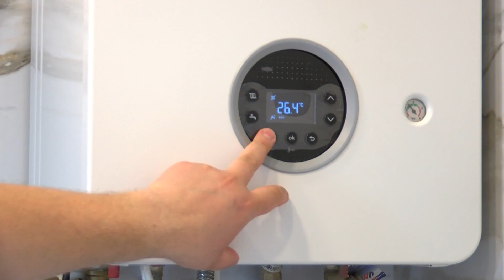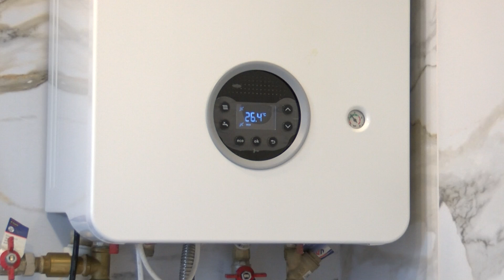Kodėl klientai šildymui renkasi dujų balionų sistemą senos statybos renovuotuose namuose? Saurida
Autoniminis dujinis šildymas – daugiau komforto jūsų namuose

Moderni automatizuota dujinio šildymo sistema užtikrina  aukštą  energetinį naudingumo koeficientą, gerokai mažesnes išlaidas šildymui ir dovanoja laisvalaikį be rūpesčių. Dujinio šildymo sistemą sudaro išorinis dujų tiekimo sistemos įrenginys  sujungtas su vidaus patalpose įrengtu dujiniu katilu.

Individuali dujų tiekimo sistema tiesiogiai tiekia dujas į dujinį katilą ir jūs galite mėgautis dujiniu šildymu nepriklausomai nuo dujotiekių trasų komunikacijų išsidėstymo. Kompaktiška, lengvai ir greitai  įrengiama dujų tiekimo sistema puikiai derės prie jūsų  pastato sienos.
Dujų tiekimo sistemoje esantys dujų balionai yra užpildomai propano dujomis, kurios pasižymi  aukštu energetiniu efektyvumu, ekonomiškumu,  tinkamumu naudoti žiemos metu, nes efektyviai garuoja net esant – 40 C temperatūrai ir  ekologiškumu - degdamos dujos neskleidžia nemalonaus kvapo, nesukelia smogo, lyginant su kitomis kuro rūšimis, išskiria mažiausią CO2 ir kietųjų dalelių kiekį.

Dujų tiekimo sistemos veikimo principas:

Dujų tiekimo sistema skirta tiekti suskystintas naftos dujas, esančias balionuose.
Dujų tiekimo sistemoje yra sumontuotos dvi tarpusavyje  sujungtos dujų balionų  grupės. Sumontuotas ir įjungtas įrenginys pradeda veikti naudodamas dujas tik iš pirmos dujų balionų grupės. Pasibaigus dujoms pirmoje balionų grupėje, kontrolės sistema įspėja vartotoją  ir dujų tiekėją, atsiųsdama sms pranešimą. Automatinis dujų kontrolės reguliatorius perjungia ir paleidžia dujas iš antrosios balionų grupės. Kol dujos naudojamos iš antrosios  balionų grupės  dujų tiekimo įmonės SAURIDA  darbuotojai pristato ir pakeičia tuščius dujų balionus pilnais pirmoje grupėje. Taip užtikrinamas nepertraukiamas dujinių įrenginių veikimo procesas.